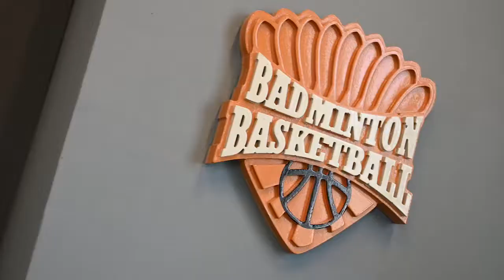SPORTS CARNIVAL OF CREDAI AHMEDABAD GIHED